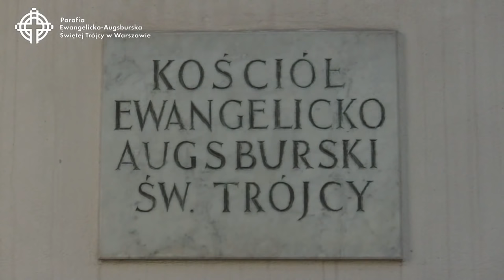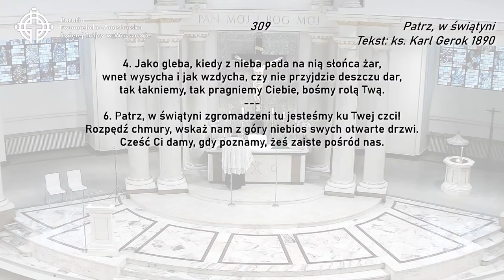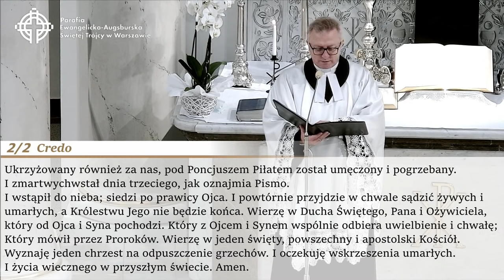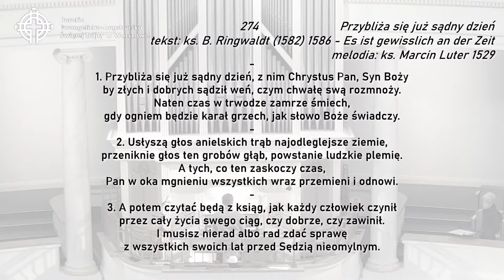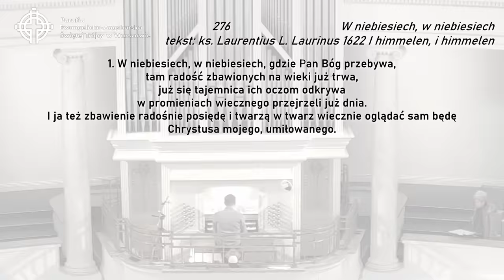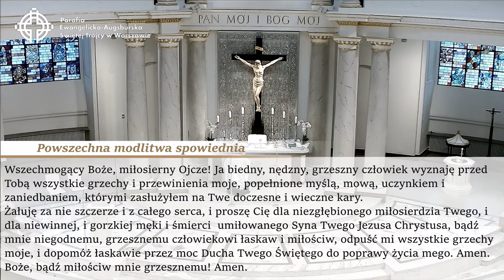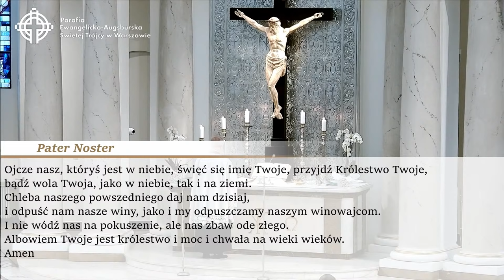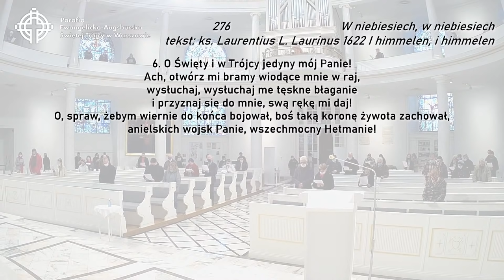Nabożeństwo z kościoła ewangelicko-augsburskiego Świętej Trójcy w Warszawie 15-XI-2020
Nabożeństwo z kościoła ewangelicko-augsburskiego Świętej Trójcy w Warszawie w przedostatnią niedzielę roku kościelnego 15 listopada 2020 r.
"My wszyscy musimy stanąć przed sądem Chrystusowym."
(2 Kor 5, 10)
Porządek pieśni: 309, 274, 274, 276. Introit 81/II
Czytania: Hi 14, 1 - 17 | Rz 14, 1 - 13 | Łk 16, 1-9

Prowadzenie ks. Piotr Gaś